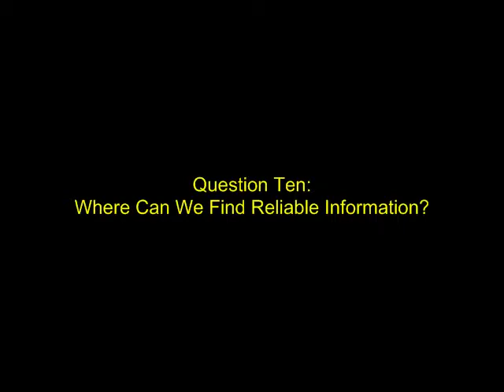Socialist Medicine Is Good, Where Do We Get Reliable Info, Paying For It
a long winded argument on the benefits of socialist medicine, a question about reliable information and another question about paying for it all.